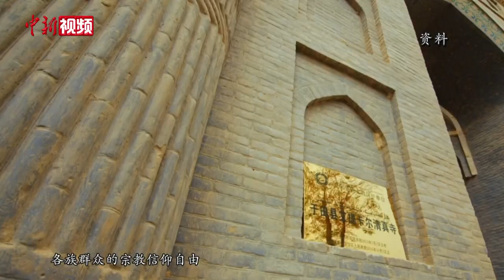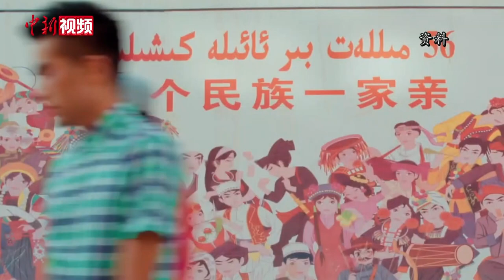反华势力推 “文化产品”抹黑新疆 官方：充满了谎言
近年来，境外一些反华势力为抹黑新疆形象、扰乱新疆发展，接连炮制出一批小说、电影、纪录片、漫画、电子游戏等涉疆“文化产品”，在国际社会产生恶劣影响。7月30日，新疆维吾尔自治区人民政府新闻发言人徐贵相在回应此事时称，这些所谓的“文化产品”充满了造假的谎言。